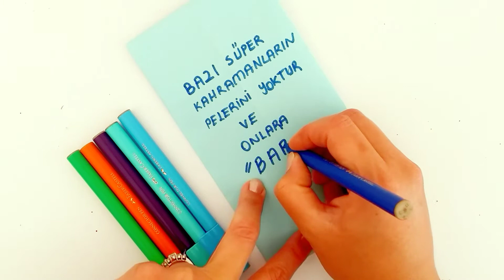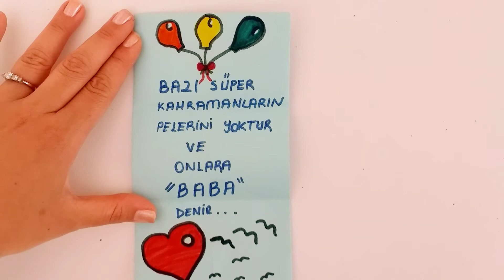Babalar Günü Kartı Nasıl Hazırlanır? - Babalar Günü İçin Mektup Hazırlama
Babalar Gününüz Kutlu OLSUN .